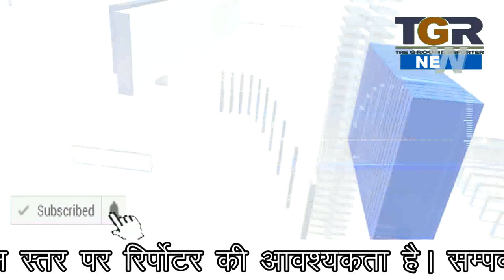भारतीय जनता पार्टी की सरकार की उल्टी गिनती शुरू हो गई है।। कमल नाथ का बयान।।